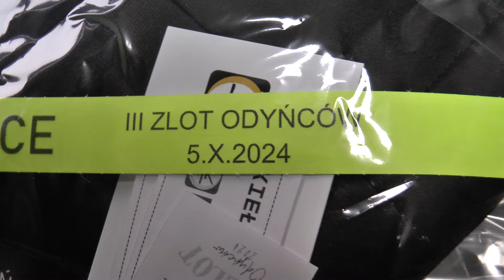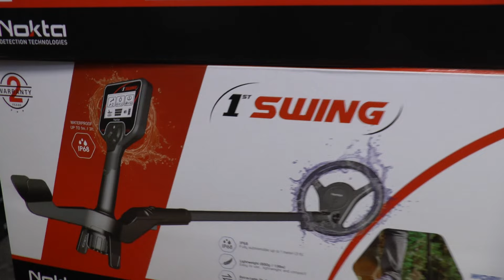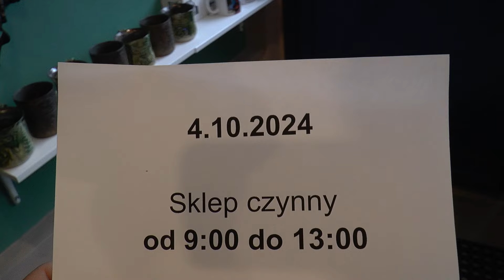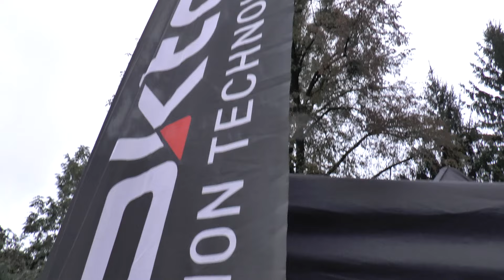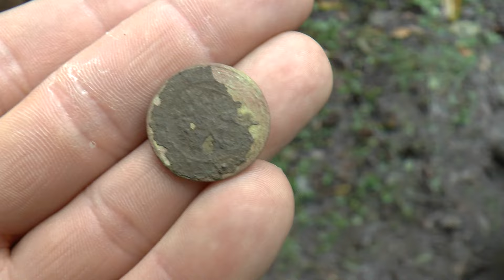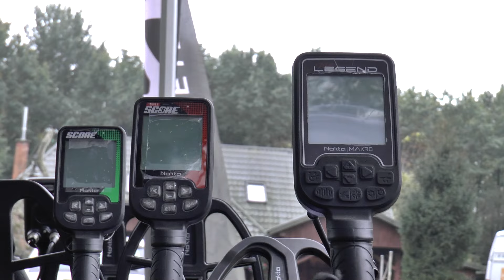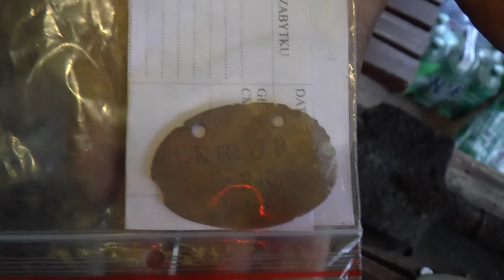Śpiewali, szukali i znaleźli od ŚREDNIOWIECZA DO...? III ZLOT ODYŃCE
muzyka / dodatkowe materiały: YT for CREATORS